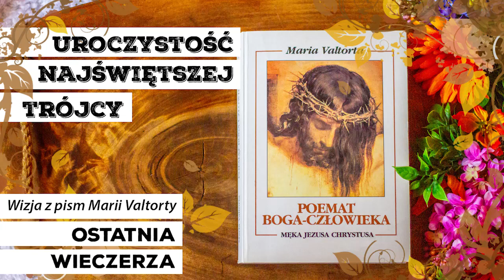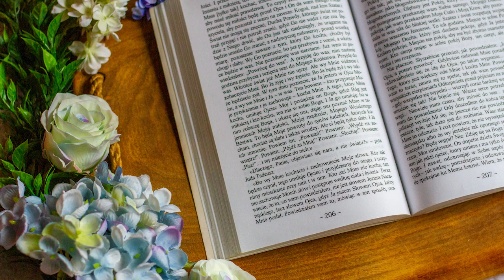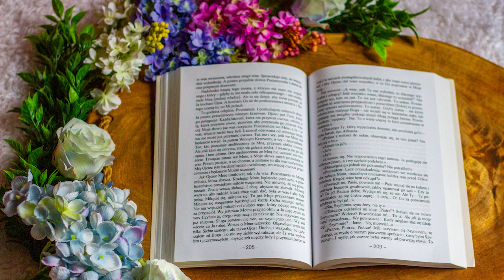Ewangelia na niedziele i święta | UROCZYSTOŚĆ NAJŚWIĘTSZEJ TRÓJCY | Rok C | Wizja z pism M. Valtorty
UROCZYSTOŚĆ NAJŚWIĘTSZEJ TRÓJCY - ROK C - wizje do czytań liturgicznych

Czytania: Prz 8,22-31; Rz 5,1-5;
Ewangelia: J 16,12-15
Poemat... Księga 6,19; 7,38

Księga VI "Poematu Boga-Człowieka", fragment wizji 19: "OSTATNIA WIECZERZA"

✅ Poemat Boga-Człowieka można zamówić w KSIĘGARNI INTERNETOWEJ, jako komplet, ale w sprzedaży są także pojedyncze tomy, zapraszamy
- W sprzedaży są także pojedyncze tomy.
✅ ‼ NOWOŚĆ ‼ PENDRIVE na którym znajdziecie pełne nagranie wszystkich tomów Poematu Boga-Człowieka w formacie mp3: